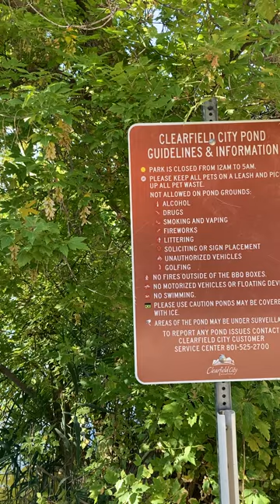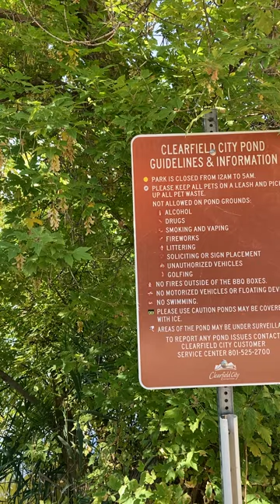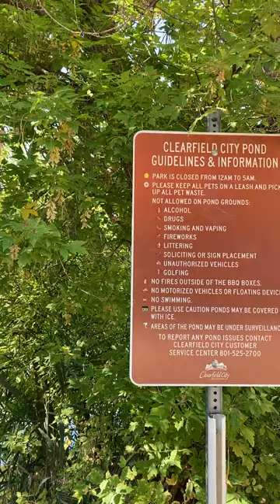Nature Walk @ Steed Pond